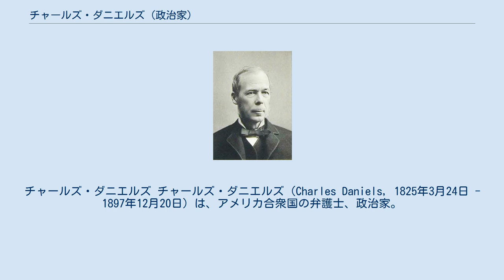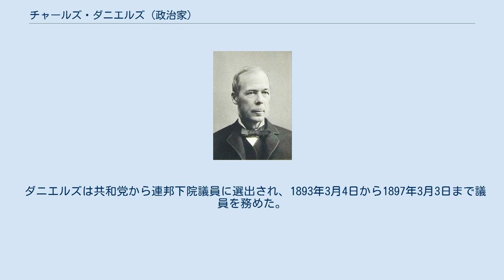チャールズ・ダニエルズ (政治家)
チャールズ・ダニエルズ チャールズ・ダニエルズ（Charles Daniels, 1825年3月24日 - 1897年12月20日）は、アメリカ合衆国の弁護士、政治家。
 ニューヨーク州ニューヨークにて誕生。
オハイオ州トレドで幼少期を過ごし、父親の靴屋で取引を学んだ。
1842年、ニューヨーク州バッファローに移り、法律を学んだ。
1847年、弁護士として認可を受け、バッファローで弁護士業を経営。
 1863年、ニューヨーク州知事ホレイショ・シーモアの任命でニューヨーク州最高裁判所判事に就任。
ジェイムズ・ホイトの死去による欠員補充によるものであった。
その後の補選でダニエルズはホイト分の残任期間の在任が決まり、続いて1869年に8年任期で再選、1877年に14年任期で再選した。
最終的には1891年の任期満了まで最高裁判事を務めた。
また1869年にはニューヨーク控訴裁判所判事としての地位も有した。
1886年、ニューヨーク州控訴裁判所判事に立候補したが、民主党ルーファス・ホイーラー・ペッカムに敗れた。
 ダニエルズは共和党から連邦下院議員に選出され、1893年3月4日から1897年3月3日まで議員を務めた。